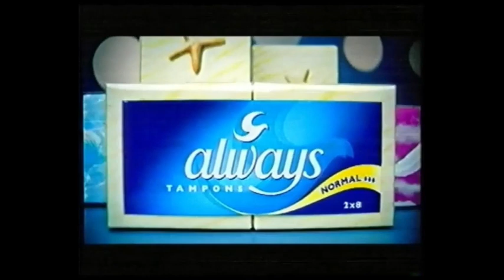VhsRip Tv2 reklámok és ajánlók 001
Közérdekű közlemény: A színház él
Popsztárok ajánló
kapcsoltam
Vízilabda mérkőzés

Reklmáok:
Ariel
Cherry Queen
Argosz biztosító
Sting
Pilóta keksz
Always tampon
korridor.hu
Metaxa
MKB
Rexona
Johnny Walker